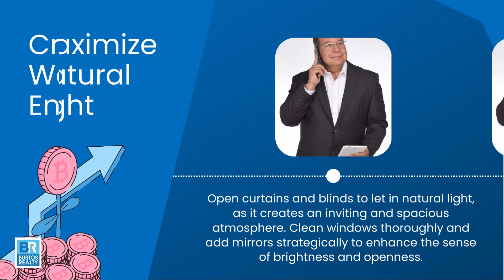Navigating the Buying Process What to Expect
Unlock the Potential of Your Home with Staging! 🏡✨

Ready to sell your home? Learn the art of staging with our expert tips and tricks to make your space shine! From decluttering and creating a welcoming entrance to maximizing natural light and arranging furniture, this video has everything you need to prepare your home for a successful sale. Don't miss out on the opportunity to capture the hearts of potential buyers and showcase the true beauty of your property!

Gladys Cubas
Real Estate Agent

Alvaro Bustos
Real Estate Broker